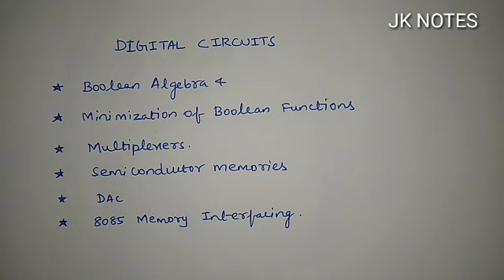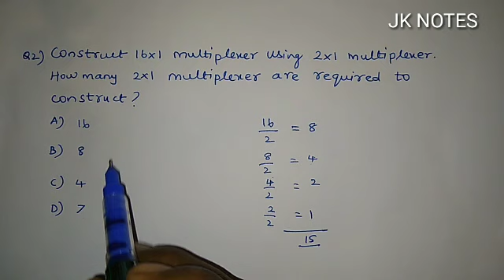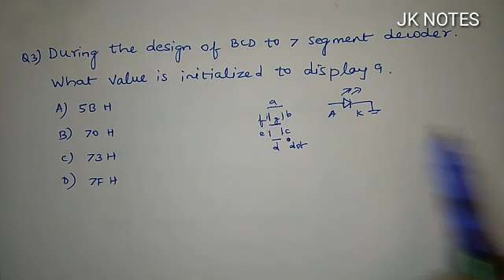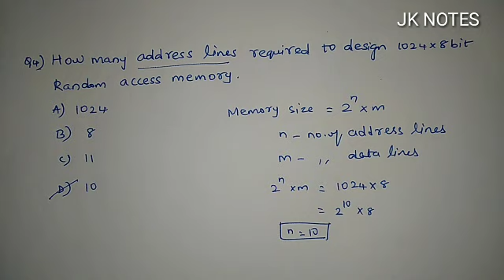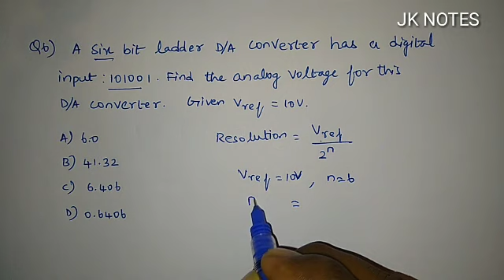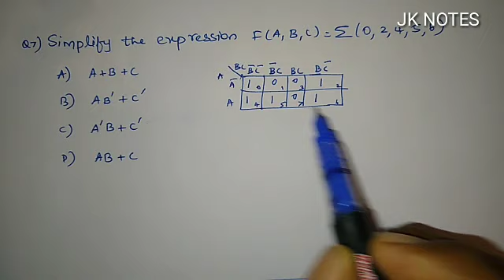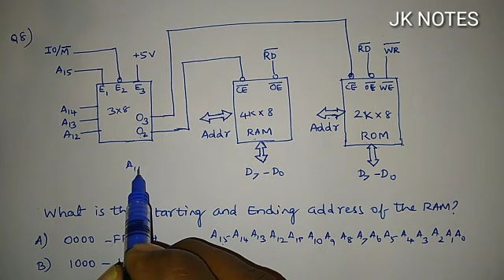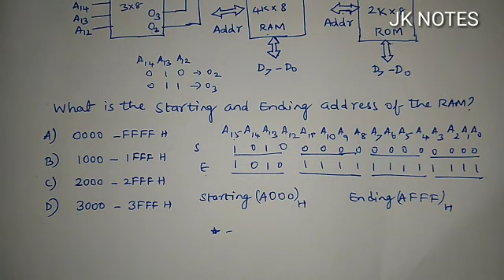TRB ECE PREPARATION தமிழில் | DIGITAL CIRCUITS PROBLEMS&SOLUTIONS|2017 QUESTION PAPER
Solutions to Digital Circuits Problems asked in 2017 TRB Polytechnic Lecturers ECE Paper is explained in tamil .